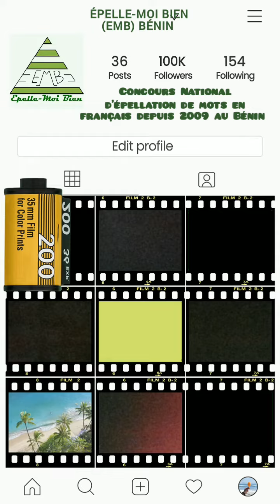Quelques propos recueillis | Concours National d'épellation | Épelle-Moi Bien | 9ème Édition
Les participants à la 9ème Édition du Concours National d'épellation ÉPELLE-MOI BIEN EMB BÉNIN parlent de leurs expériences lors des premières saisons de l'événement culturel et parascolaire au Bénin.

ÉPELLE-MOI BIEN est un projet inspiré du célèbre film américain dénommé "Akeelah Anderson films complet en français | AKILA version française" Épelle Moi.

Vous pouvez aussi suivre les dernières actualités du projet ÉPELLE-MOI BIEN (EMB) sur les différentes plateformes.

Vive la promotion de l'excellence en milieux scolaire, académique et professionnel et que vive la chasse des mots avec ÉPELLE-MOI BIEN (EMB) !